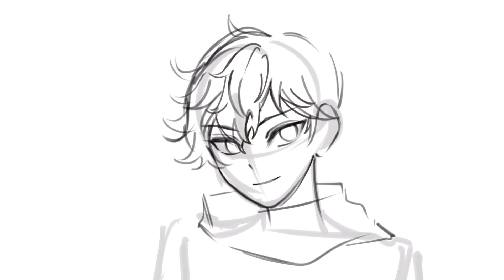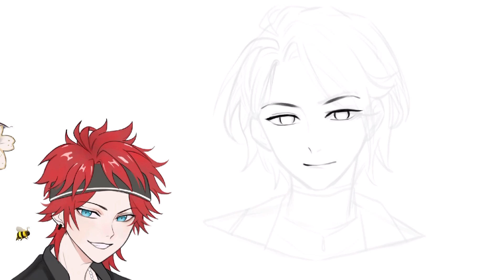speedpaint procreate✏️Draw Faces in my style #02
Time used : 14hr11min